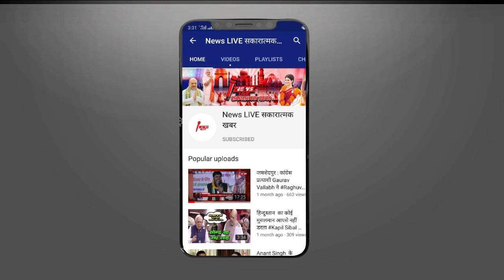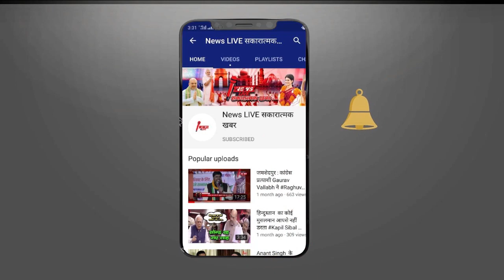बाहुबली Mukhtar Ansari को शस्त्र लाइसेंस देने की संस्तुति करने वाले Deputy SP हुआ ससपेंड - जाने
बाहुबली Mukhtar Ansari को शस्त्र लाइसेंस देने की संस्तुति करने वाले Deputy SP हुआ ससपेंड - जाने क्या है मामला